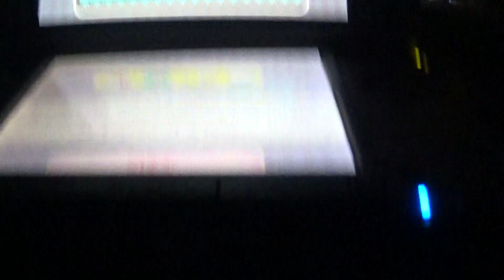Mega Rayquaza (Pokemon Shuffle)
YUP, I used items...and proud of it.